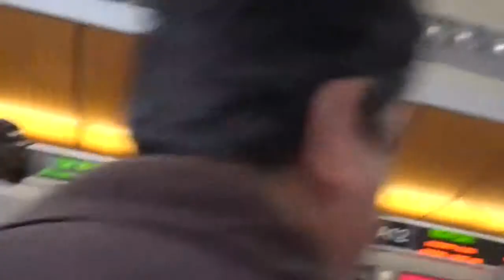Celebrities Getting Angry Compilation #2